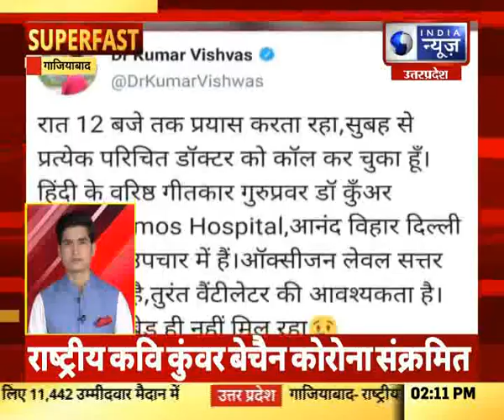Superfast | UP-UK में आज की बड़ी खबरें | 15, April, 2021 || India News UPUK